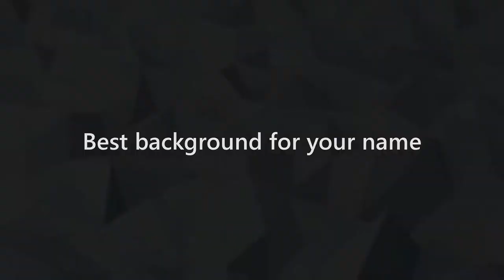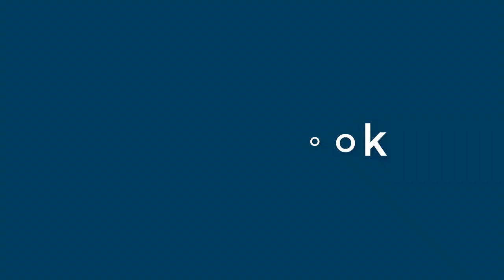Nancy Malone - appearance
Name Look - Nancy Malone - appearance. In this video we present "Nancy Malone" name look and feel in various scenarios.
How does "Nancy Malone" look as a personal letterhead?
How does "Nancy Malone" look on a business card?
How does "Nancy Malone" look on a computer/laptop screen?
How does "Nancy Malone" look with different background colors?
How does "Nancy Malone" look with various fonts?